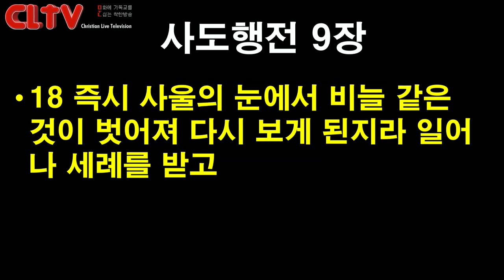CLTV 파워메시지ㅣ2019.10.6 주일설교ㅣ에덴교회(곽성덕 목사)ㅣ'나는 어떤 신앙인인가?'